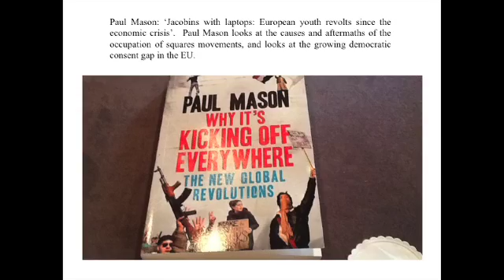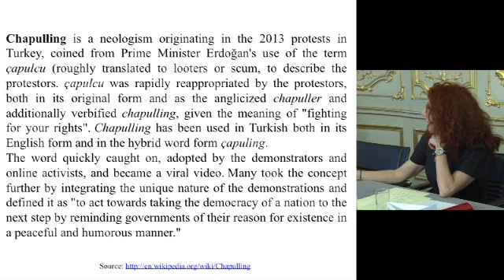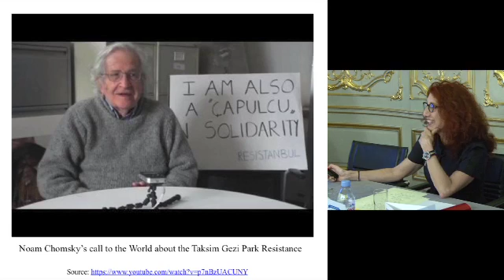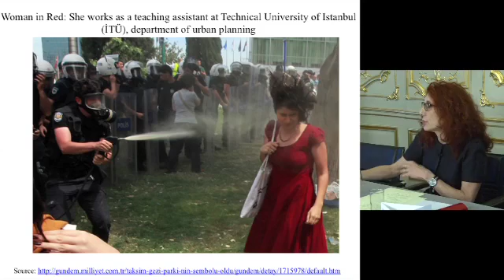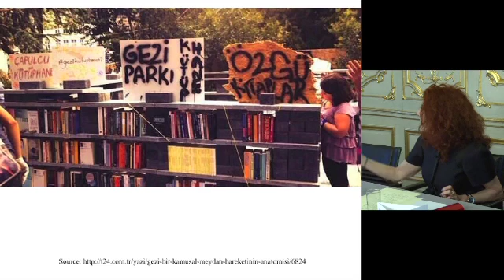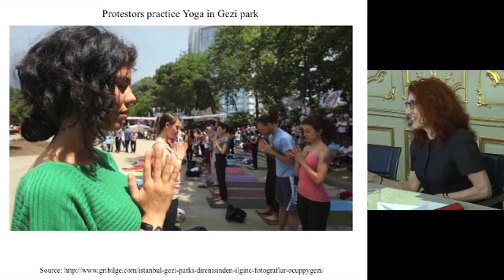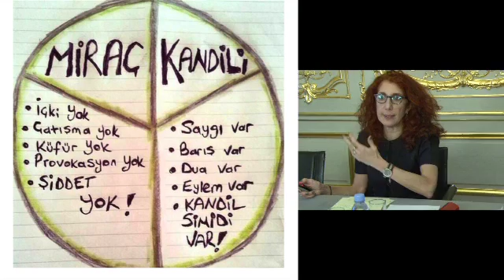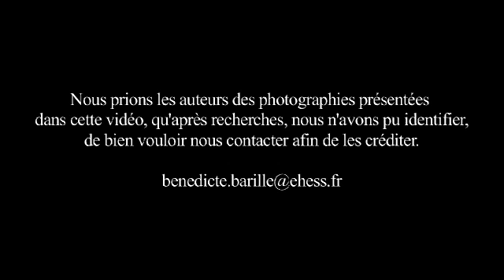La politique de l'espace : l'analyse des Occupy Movements (Nilüfer Göle)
Séminaire dispensé par Nilüfer Göle, organisé en collaboration avec le Labex Tepsis et le concours de l'Institut CDC pour la recherche.